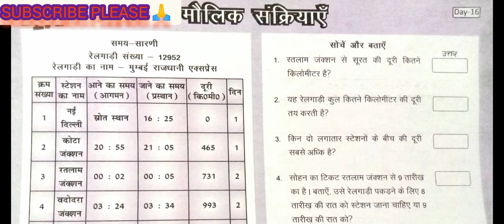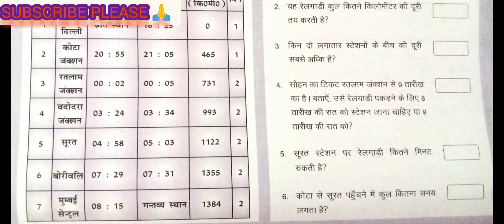हमारा गणित कक्षा 6 से 8 मिशन बुनियाद DAY 16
mission Buniyaad Hamara Ganit class 6 to 8 DAY 16
Day1to16

दिल्ली सरकार द्वारा "मिशन बुनियाद" हमारा गणित
                जैसा कि आप जानते हैं आज पूरी दुनिया कोरोना महामारी से लड़ रही है । इसी कारण हमारे स्कूलों में पढ़ने वाले आप जैसे बच्चे पिछले डेढ़ साल से स्कूल से दूर हैं ऐसे में हमने आप सभी से ऑनलाइन क्लास, वर्कशीट आदि अन्य माध्यमों के द्वारा संपर्क बनाए रखा है कोरोना के कारण आप सभी को ना तो स्कूल आने का मौका मिला और ना ही मिशन बनिया से जुड़ने का मौका मिल पाया पर अब स्कूल खुलने के बाद आप सभी मिशन बुनियाद का हिस्सा होंगे मिशन बुनियाद की क्लास में आप सभी को उसी स्तर से सिखाना शुरू किया जाएगा जहां सभी आज हूं और उस आपको उस स्तर पर ले जाने का काम किया जाएगा जहां आप पहुंचना चाहते हैं मिशन बुनियाद के द्वारा हम आपको सफल होने का हर वह मौका देना चाहते हैं जिसकी आपको जरूरत है बच्चों की शुरुआती पढ़ाई के लिए जरूरी है कि उन्हें पढ़ना लिखना और बेसिक गणित के सवालों को हल करना आना चाहिए इनकी इन्हीं क्षमताओं के आधार पर आगे की कक्षा में शि